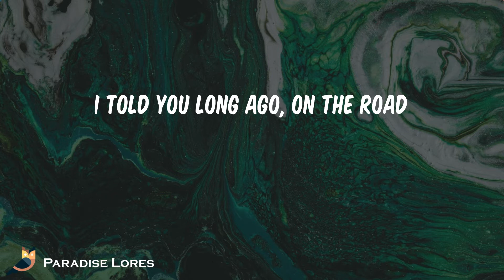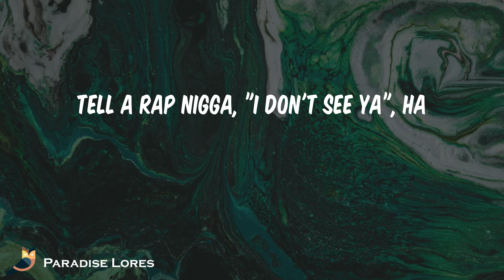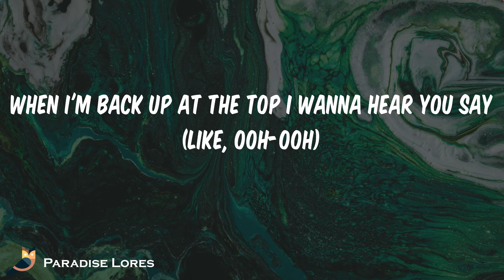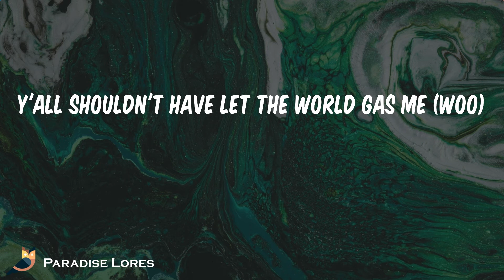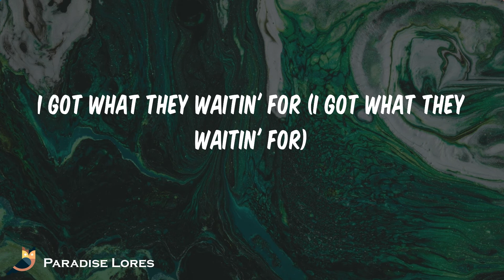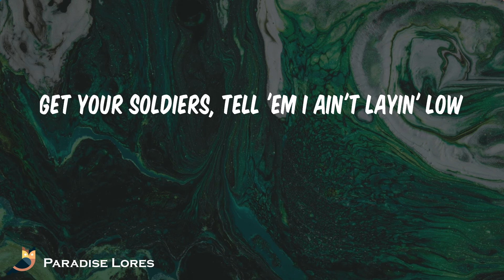Lil Nas X - INDUSTRY BABY (Lyrics)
Song: INDUSTRY BABY Lil Nas X

(Yeah)
Yeah
Yeah